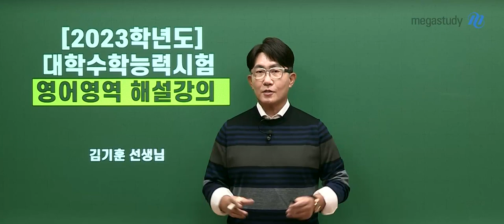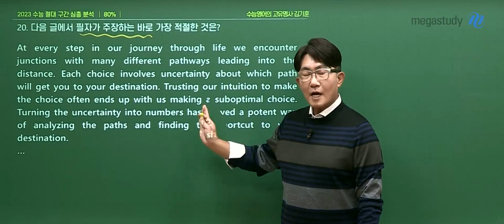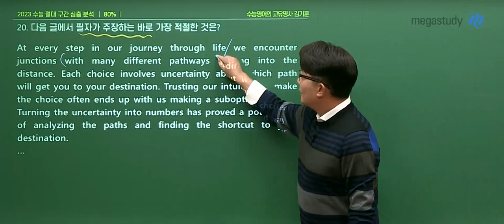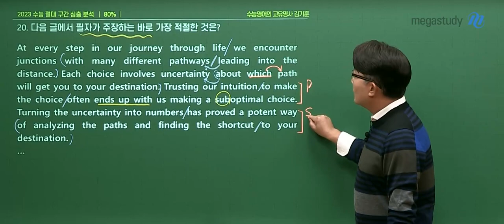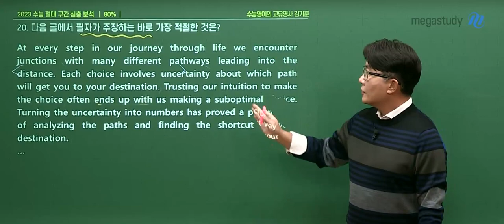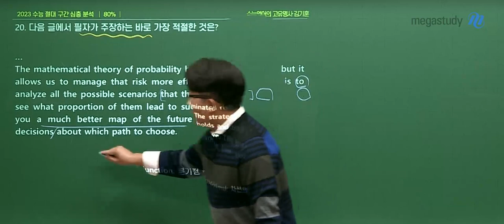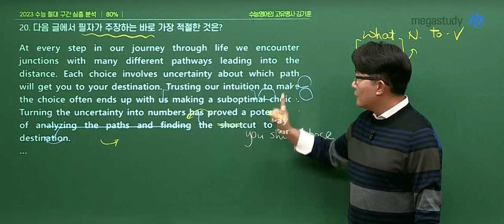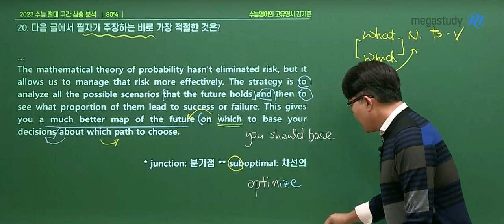[메가스터디] 영어 김기훈쌤 - 2023학년도 수능 영어 해설강의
영어 김기훈 선생님의 2023학년도 수능 영어 해설강의 영상입니다.

- 영어 김기훈 선생님을 더 알고싶다면?